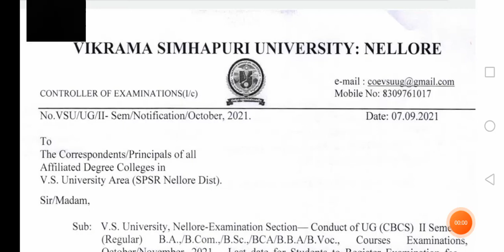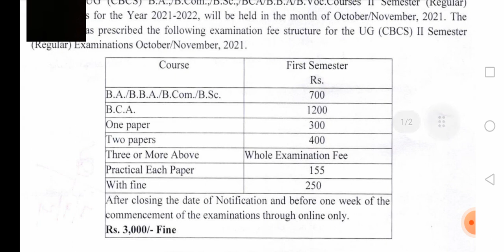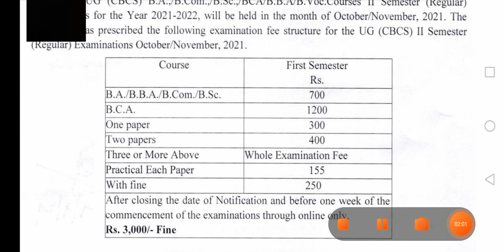VSU UG 2nd Semester exam fee extended 2021|VSU degree 2nd semester exam fee update